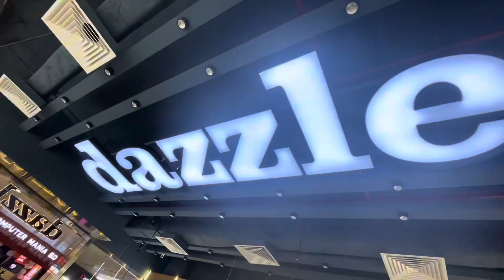আরও একটা স্বপ্ন পূর্ণ হলো।